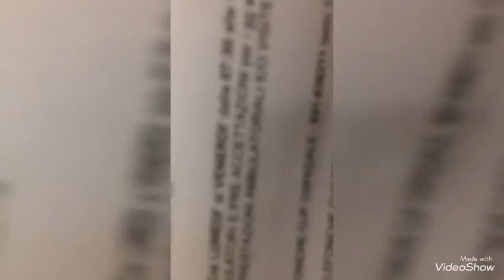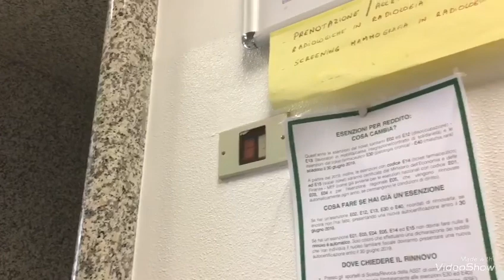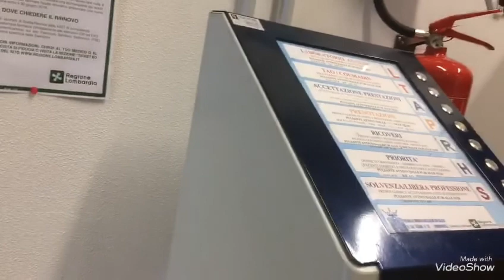🇮🇹DIRLENE/Fui ao Médico mas estavam de greve